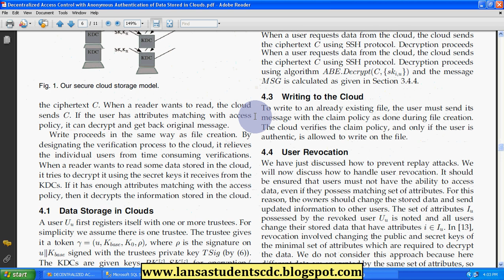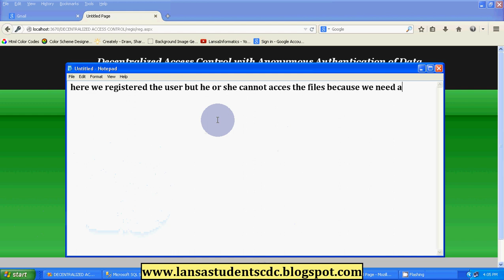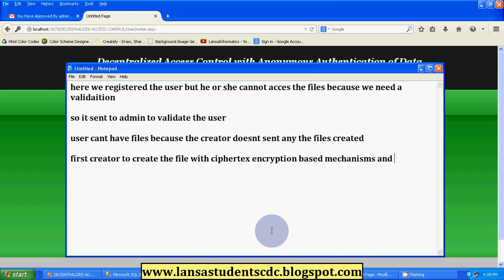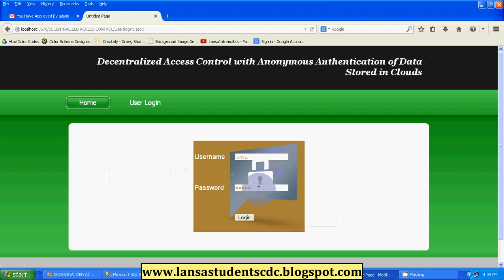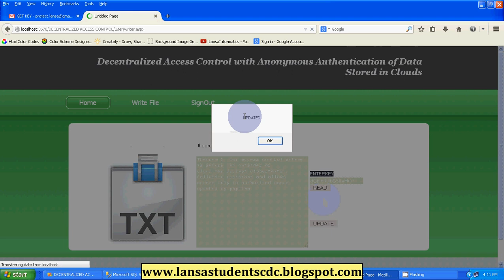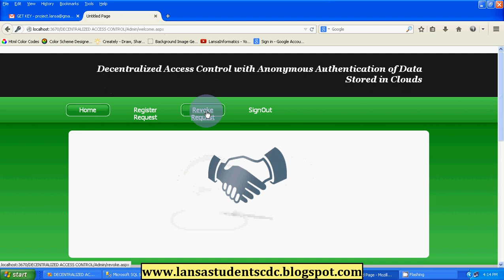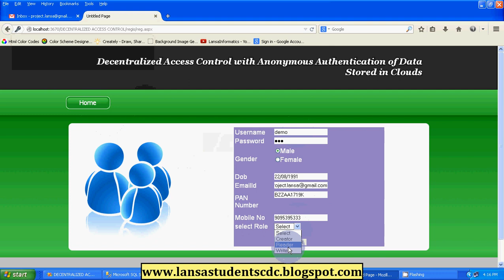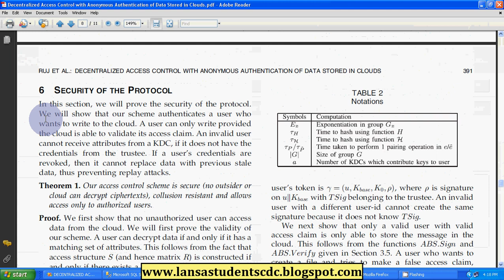Decentralized Access Control With Anonymous Authentication Of Data Stored In Clouds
ABSTRACT:

We propose a new decentralized access control scheme for secure data storage in clouds that supports anonymous authentication. In the proposed scheme, the cloud verifies the authenticity of the series without knowing the user’s identity before storing data. Our scheme also has the added feature of access control in which only valid users are able to decrypt the stored information. The scheme prevents replay attacks and supports creation, modification, and reading data stored in the cloud. We also address user revocation. Moreover, our authentication and access control scheme is decentralized and robust, unlike other access control schemes designed for clouds which are centralized. The communication, computation, and storage overheads are comparable to centralized approaches.